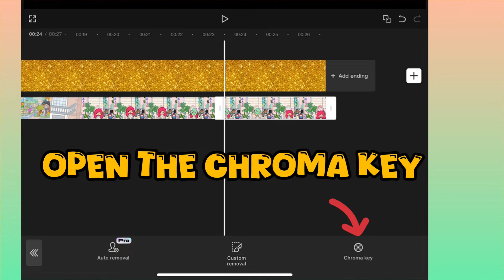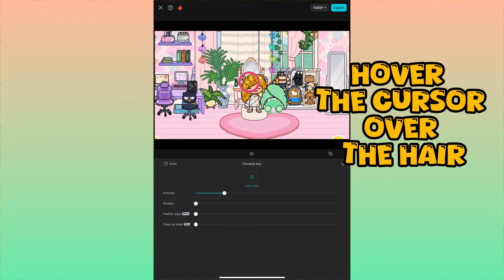How to make gold hair Toca Boca World |Toca Life World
NEW  Hacks and Secrets  🤗 Toca Boca |Toca Life World
Love you🥰🤗🥰🤗